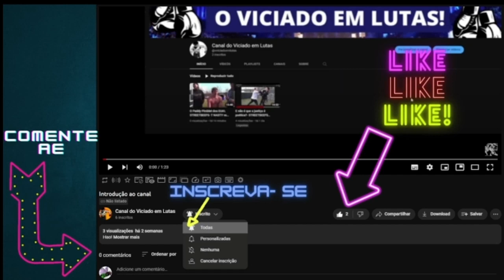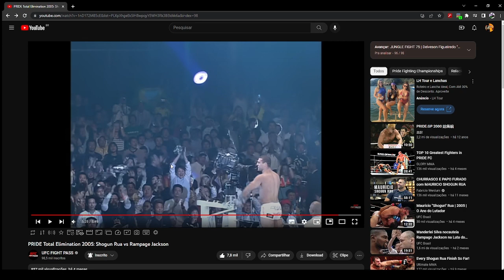Que Shogun fez com Rampage se chama MASSACRE! /PRIDE Total Elimination 2005 Shogun X Rampage Jackson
Pride é época de ouro!
Comentem o que acharam, inscrevam- se e deem like!